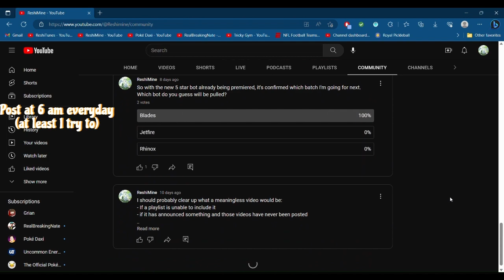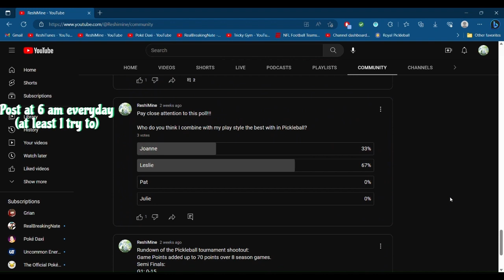Transformers Earth Wars: 7TH ANNIVERSARY 70K PREMIUM CRYSTAL CRACKING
7 years of being the amazing game and they celebrate by doing this fun activity. Let's see what I get!

Timestamps
Intro: 00:00
Explaining the video: 00:19
Batch 1: 01:33
Batch 2: 02:25
Batch 3: 03:16
Batch 4: 04:05
Batch 5: 05:38
Batch 6: 06:30
Batch 7: 07:20
3 star and 4 star cracking: 08:58
Ending: 10:14

Uploads come Tuesday & Saturday at 6:30
Premieres start at 7:15